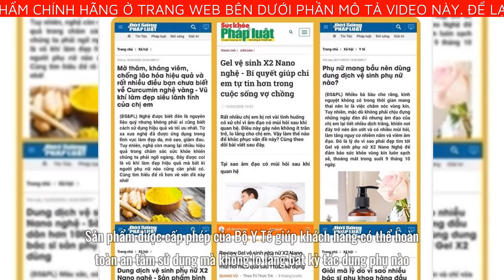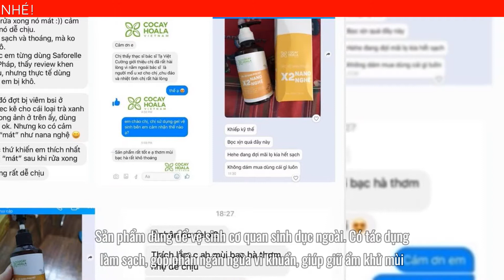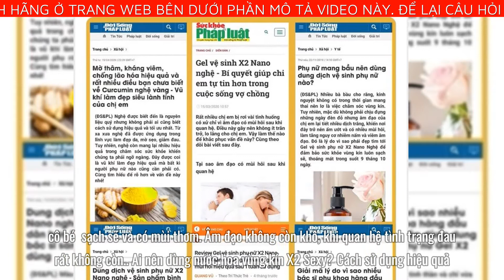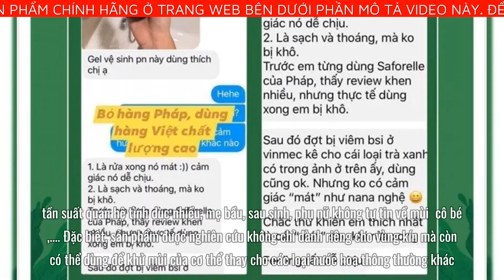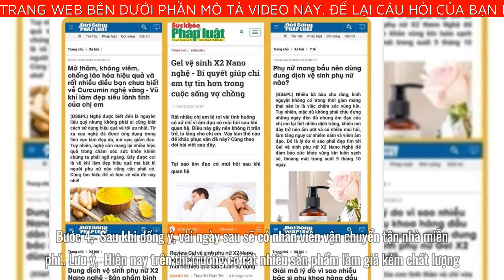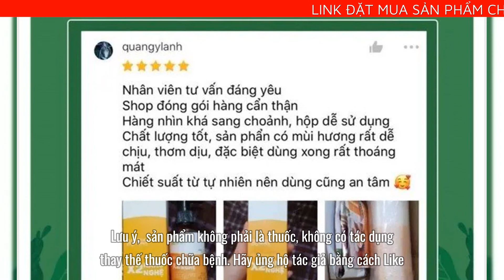[Review] Gel vệ sinh phụ nữ X2 Nano Nghệ và Nước hoa vùng kín X2 Cỏ Cây Hoa Lá hiệu quả nhanh không?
[Review] Gel vệ sinh phụ nữ X2 Nano Nghệ và Nước hoa vùng kín X2 Cỏ Cây Hoa Lá hiệu quả nhanh không? an toàn không?
Bài viết ngày hôm nay mình sẽ cung cấp cho bạn nhiều thông tin về sản phẩm Gel vệ sinh phụ nữ X2 Nano Nghệ và Nước hoa vùng kín X2 Sexy Cỏ Cây Hoa Lá. Cụ thể bạn sẽ biết được thông tin quan trọng như: [Review] Gel vệ sinh phụ nữ X2 Nano Nghệ và Nước hoa vùng kín X2 Cỏ Cây Hoa Lá hiệu quả nhanh không? an toàn không?
Vì sao nên chọn dung dịch vệ sinh phụ nữ Gel X2 Nano nghệ
Sản phẩm dùng để vệ sinh cơ quan sinh dục ngoài. Có tác dụng làm sạch, góp phần ngăn ngừa vi khuẩn, giúp giữ ẩm khử mùi, giúp cô bé luôn sạch sẽ.
Làm sạch cơ quan sinh dục ngoài
Gel X2 Nano nghệ có chứa 90% thành phần tự nhiên bao gồm: Nano nghệ. Berberin, chanh tây, bạc hà…có tác dụng làm sạch cơ quan sinh dục ngoài hiệu quả.
Đặc biệt, sản phẩm hoàn toàn không chứa hóa chất độc hại, không chất tẩy rửa, paraben,... an toàn cho mọi đối tượng, kể cả mẹ bầu, sau sinh.
Ngăn ngừa vi khuẩn tấn công
Nano Nghệ có trong Gel X2 Nano Nghệ không chỉ các tác dụng làm sạch mà còn ngăn ngừa các loại vi khuẩn tấn công, hỗ trợ phòng ngừa viêm nhiễm hiệu quả.
Khử mùi hôi hiệu quả
Chiết xuất chanh tây, bạc hà có trong dung dịch vệ sinh Gel X2 Nano nghệ giúp khử mùi hôi vùng kín hiệu quả, giúp cho cơ quan sinh dục luôn sạch sẽ, thoáng mát.
Độ pH phù hợp, không gây khô rát khi sử dụng
Sản phẩm có nhiều ưu điểm vượt trội với độ pH 5.5 hoàn toàn phù hợp với môi trường pH trong âm đạo, hoàn toàn không gây khô rát cho chị em khi quan hệ.
Liệu trình khuyên dùng:
3 tới 5 ngày đầu khi sử dụng, tình trạng hôi ngứa cải thiện hẳn
Sau 3 tới 4 tuần, tình trạng viêm nhiễm nấm ngứa cải thiện rõ rệt, "cô bé" sạch sẽ và có mùi thơm. Âm đạo không còn khô, khi quan hệ tình trạng đau rát không còn.
Ai nên dùng nước hoa vùng kín X2 Sexy? Cách sử dụng hiệu quả, an toàn
Công dụng chính của nước hoa vùng kín chính là kháng khuẩn, khử mùi, mang lại hương thơm dễ chịu giúp “cô bé” luôn thoáng mát, thoát khỏi tình trạng “bí bách”. Ngoài thay thế các loại nước hoa cho dùng hàng ngày thì sản phẩm còn có thành phần chính là thiên nhiên nên rất an toàn cho người dùng, bất kể ai cũng có thể sử dụng. Tuy nhiên, đối tượng nên sử dụng sản phẩm là những người đang trong độ tuổi sinh sản, tần suất quan hệ tình dục nhiều, mẹ bầu, sau sinh, phụ nữ không tự tin về mùi “cô bé”,...
Đặc biệt, sản phẩm được nghiên cứu không chỉ dành riêng cho vùng kín mà còn có thể dùng để khử mùi của cơ thể thay cho các loại nước hoa thông thường khác.
Điểm ấn tượng của sản phẩm so với những loại nước hoa khác trên thị trường là, X2 Sexy không chứa chất hóa học độc hại, mùi hương thảo dược tự nhiên chứ không phải hương liệu công nghiệp,...nên rất an toàn khi sử dụng, thậm chí mẹ bầu, sau sinh, người có cơ thể nhạy cảm cũng có thể dùng.
Gel vệ sinh phụ nữ X2 Nano Nghệ và Nước hoa vùng kín X2 Sexy Cỏ Cây Hoa Lá bán ở đâu?
Để có thể mua được sản phẩm Gel vệ sinh phụ nữ X2 Nano Nghệ và Nước hoa vùng kín X2 Sexy Cỏ Cây Hoa Lá tránh những sản phẩm giả mạo trôi nổi trên thị trường.
Mình khuyên các bạn hãy đặt mua qua website chính thức của Gel vệ sinh phụ nữ X2 Nano Nghệ và Nước hoa vùng kín X2 Sexy Cỏ Cây Hoa Lá để có thể yên tâm nhất về chất lượng sản phẩm cũng như giá cả đã được niêm yết.
Hướng dẫn mua Gel vệ sinh phụ nữ X2 Nano Nghệ và Nước hoa vùng kín X2 Sexy Cỏ Cây Hoa Lá trực tiếp từ nhà sản xuất
Bước 3: Sau đó ít phút chuyên viên tư vấn của Gel vệ sinh phụ nữ X2 Nano Nghệ và Nước hoa vùng kín X2 Sexy Cỏ Cây Hoa Lá sẽ liên hệ lại và tư vấn mọi thắc mắc của bạn để bạn có thể hoàn toàn yên tâm sử dụng.
Để có thể mua được sản phẩm Gel vệ sinh phụ nữ X2 Nano Nghệ và Nước hoa vùng kín X2 Sexy Cỏ Cây Hoa Lá Chính Hãng, tránh những sản phẩm giả mạo trôi nổi trên thị trường.